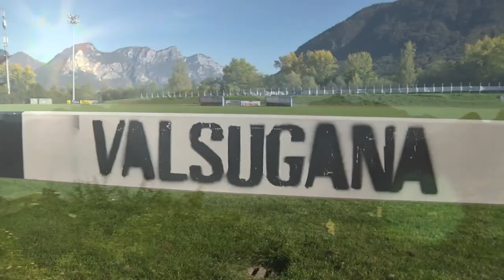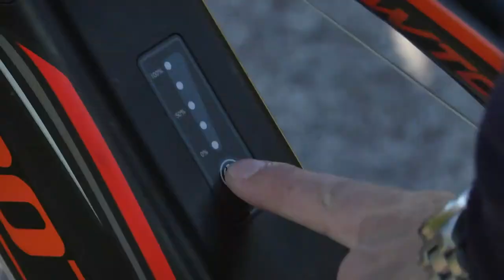AZIMUT TV: Campionati Italiani Sprint di Mtb-Orienteering 2017 Borgo Valsugana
Luca Dallavalle e Milena Cipriani sono campioni italiani 2017